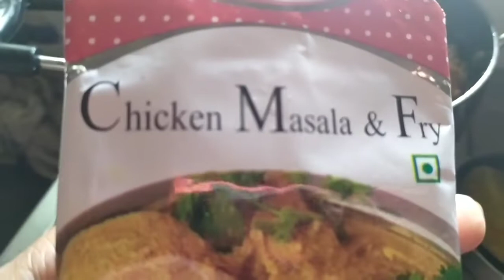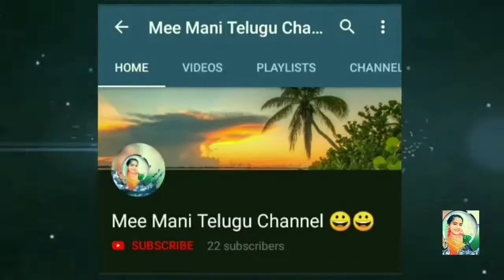# DIML # నాటుకోడి కూర, టమాటో చారు,ఇలా చేయండి అదిరిపోతుంది./ రెండవ రోజు మా పూజ/ చింటు Vanతో ఇలా ఆడాడ